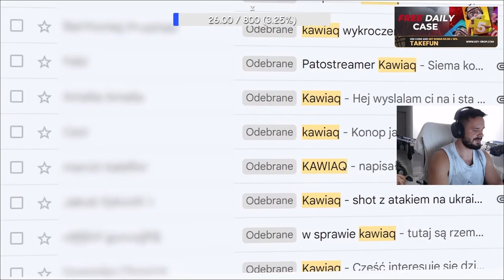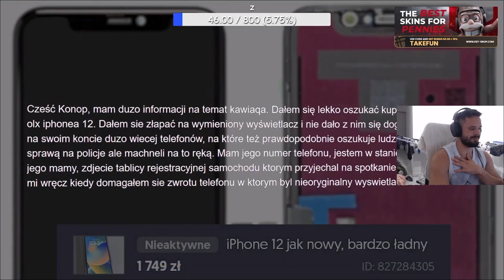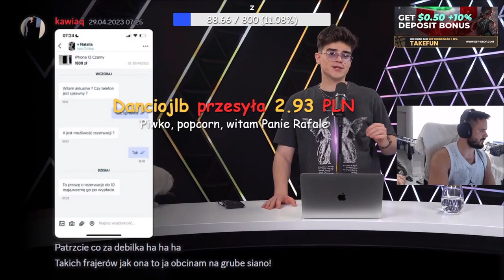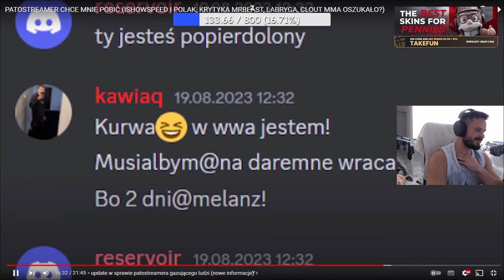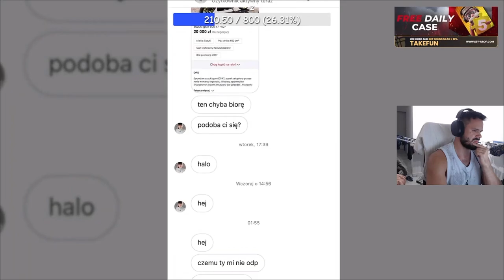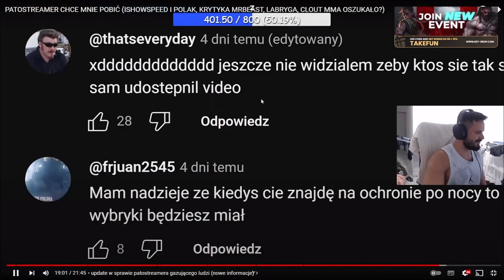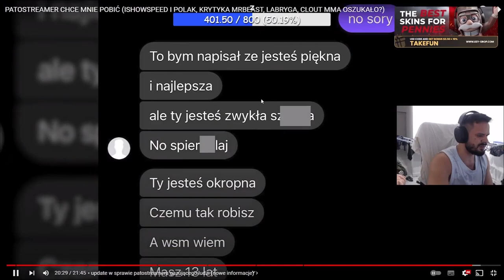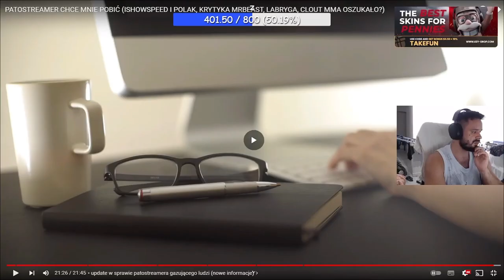TAKEFUN o KAWIAQ (reakcja na Konopskyy)